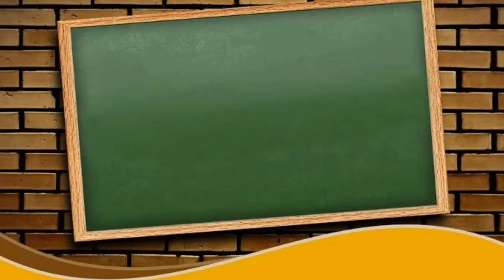ప్రైవేట్ టీచర్స్ మళ్ళీ బ్యాడ్ న్యూస్|నవంబర్ 30 వరకు నో స్కూల్స్|ఆ తరువాత గ్యారంటీనా